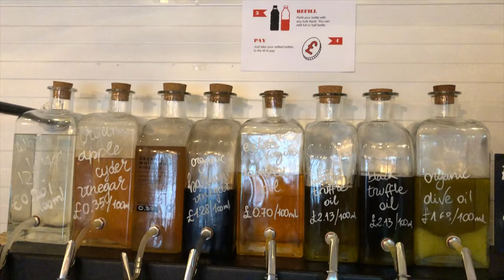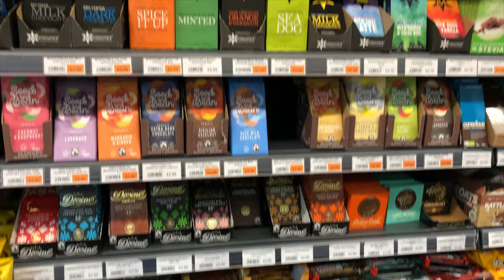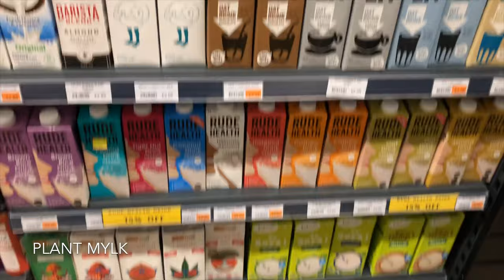Zero Waste Supermarket & Organic Grocery in London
I Like going to Groceries and finding nice ones
Glad I went to the Zero Waste one today for the first time
it's going to be all like this soon I Hope

and My Favourite Organic Grocery Shop in Dalston
Harvest E8, They also have Cafe, Food and seats
I bought an artichoke not knowing how to eat lol

But well now I know
and it's pretty

Lovely Zero Waste Supermarket in Hackney

Bulk Market
6 Bohemia Pl, London E8 1DU

Harvest E8
Kingsland High St, Hackney Downs, London E8 2NS